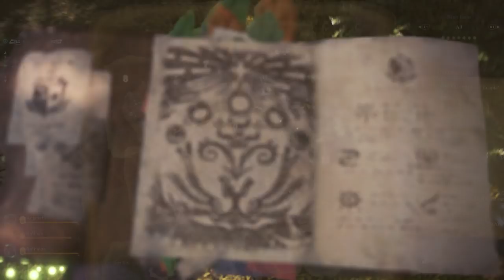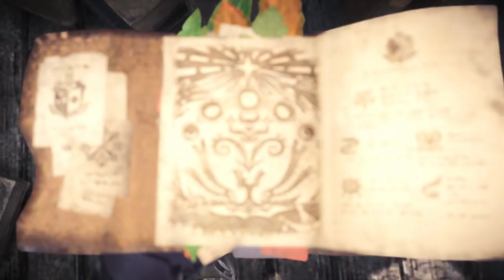Monster Hunter: World - 100% Walkthrough Part 60 [PS4] – Optional Quest: Redefining the Power Couple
In Part 60 of the Monster Hunter: World 100% Walkthrough we complete the optional quest Redefining the Power Couple

Thanks for checking out my Monster Hunter: World 100% Walkthrough!